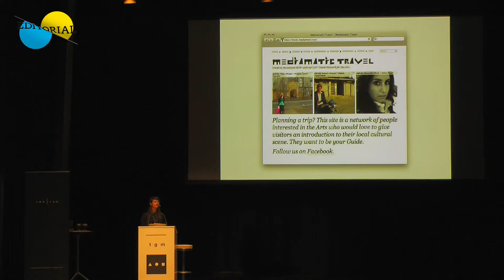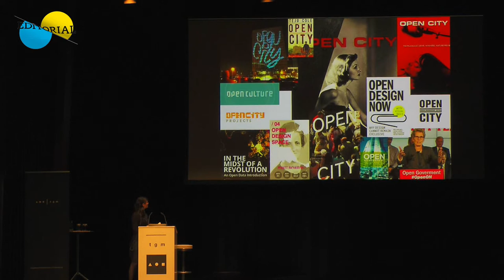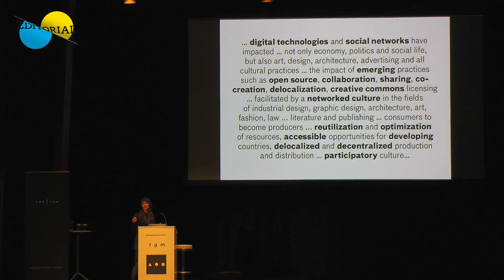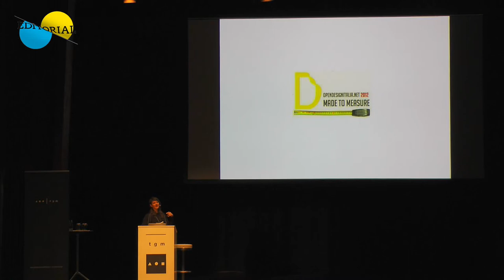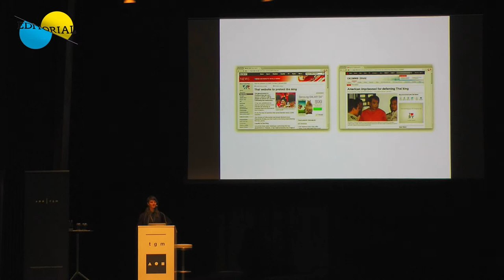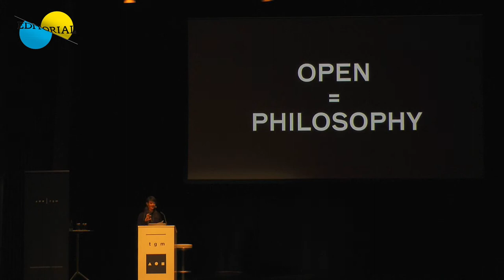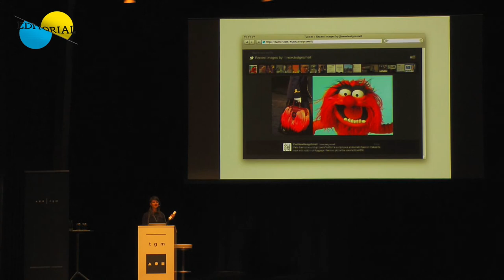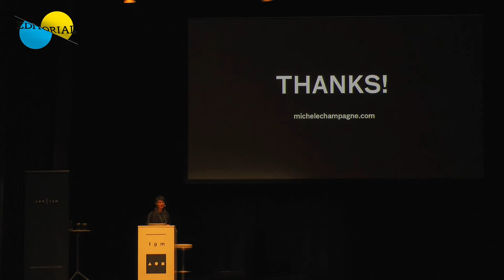Michéle Champangne - That New Design Smell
Michèle Champagne is a Canadian designer and writer who works in editorial and visual identity across media. Her focus is on open source dynamics—from crowdsourcing for dialogue in That New Design Smell magazine, to identity for Mediamatic Travel, a social network pinned to an open source platform. She recently spent four years in Holland with Sandberg Institute, Droog, Metahaven, Strelka Institute, Mediamatic, and VPRO, a Dutch public broadcaster. Michèle's writing is published with Volume in Amsterdam, Print in NYC, and OpenCity Projects in Toronto. In 2012, she was awarded Best in Show for Coupe magazine's International Design + Image Competition.